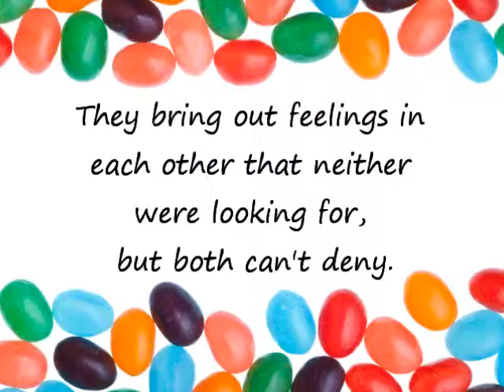Trust Again Trailer